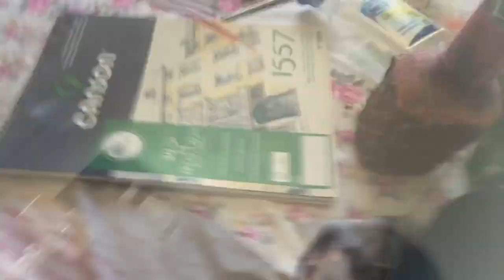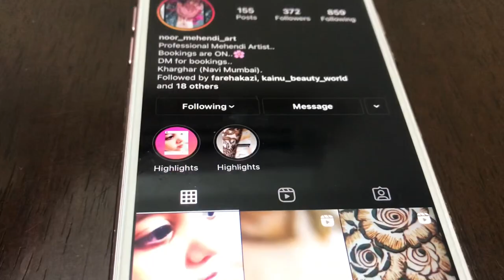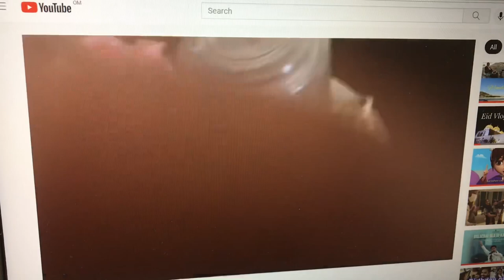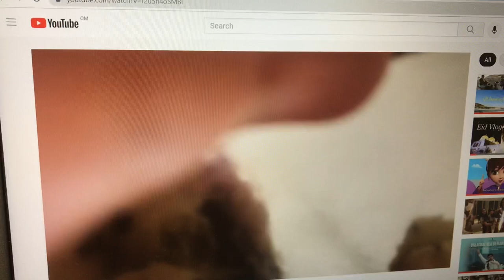My Handmade Tripod||Useful for Making Home Videos||New Youtubers|| Reuse wastage tripod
And more……

Hope you guys like my video if you really like my efforts so plz give me a big thumbs up and like share my video with friends and family and don’t forget to subscribe.